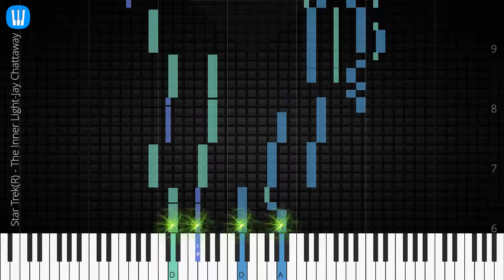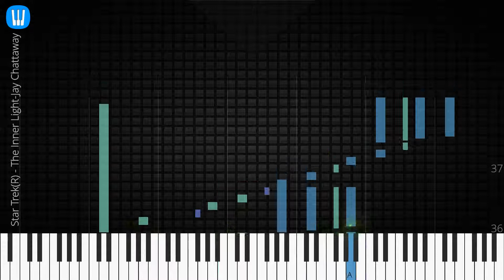🎹 Star Trek(R) - The Inner Light, Jay Chattaway, Synthesia Piano Tutorial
♫ Synthesia Piano Tutorial: Star Trek - The Inner Light, Jay Chattaway

♫ Jay Chattaway piano tutorial
♫ How to play Star Trek - The Inner Light
♫ Star Trek - The Inner Light piano easy
♫ Star Trek - The Inner Light piano difficult
♫ Star Trek - The Inner Light piano cover
♫ Star Trek - The Inner Light piano remix
♫ Star Trek - The Inner Light piano tutorial
♫ Star Trek - The Inner Light notes
♫ Star Trek - The Inner Light piano tiles
♫ Star Trek - The Inner Light easy slow
♫ Star Trek - The Inner Light academy piano